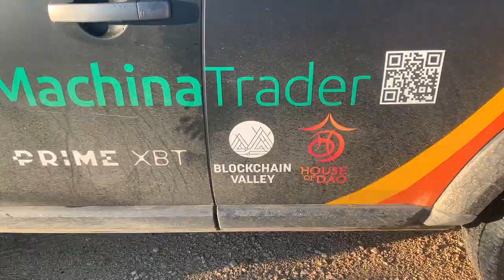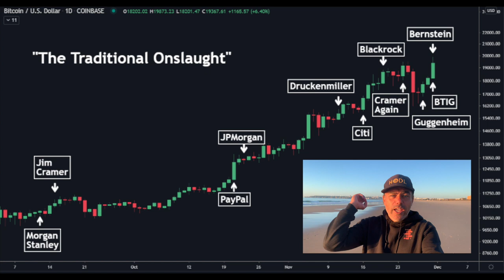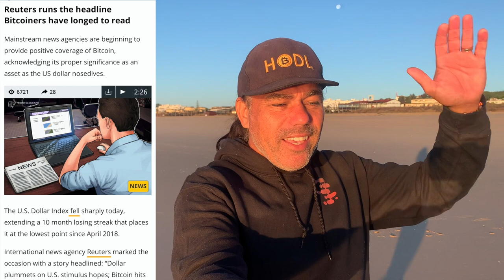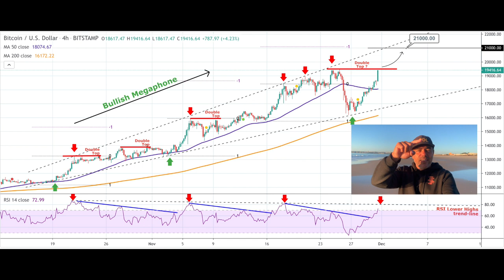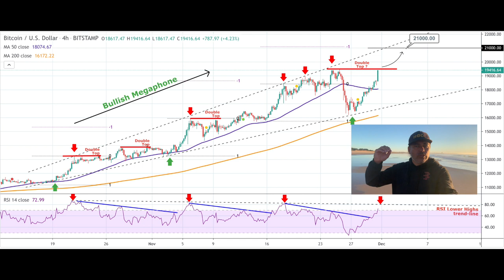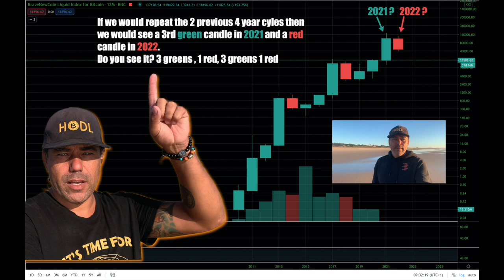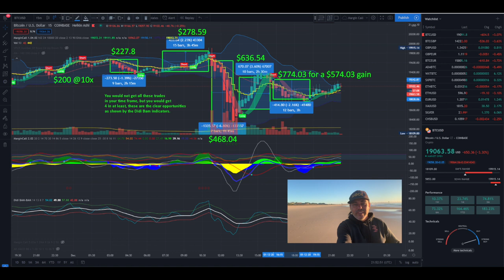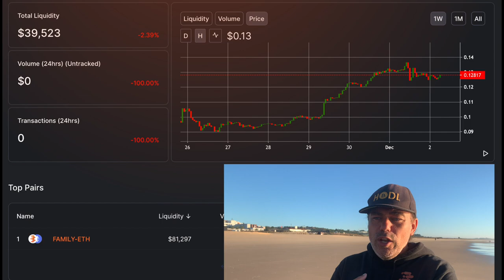BE READY!!! 7.4 TRILLION USD BITCOIN WHALE entering the market [target $500.000]!! ETH 2.0 is ....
In todays video we take a look at the Bitcoin price and how institutional fomo is driving the price of bitcoin. These charts will blow you away. Blackrock entering bitcoin? winkelvoss calling 500k bitcoin price. a 4 hour chart showing whats next. another Bam indicator profit chart. What is ETH 2.0? Hows family and $FAMILY doing?

⏰ Time Stamps ⏰
0:00 Intro
1:57 Family Part
3:40 The Bitcoin Part Technical Analysis
21:04 Blockchain News Blackrock